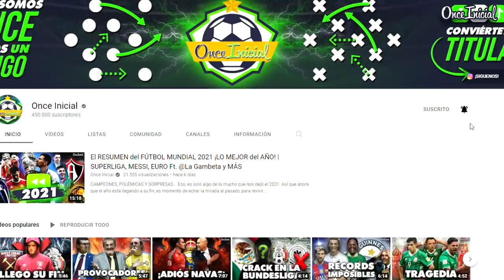¡DE JOYA a FRACASO! ¿Que #@$* le pasó a PIZZUTO?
PROMETÍA ser UNO de los MEJORES para el FUTURO de México y TERMINÓ FRACASANDO en FRANCIA ¿Quieres saber...  QUÉ MIERDA pasó con Eugenio Pizzuto? ¡DE JOYA a FRACASO! ¿PORQUE DEJO LILLE? ¿IRÁ AL CELTA?

MUSICA DE FONDO...
Dj Masaya- Loope. Curt Powell- Porro bonito.

OUTRO...
Canción: Pirates